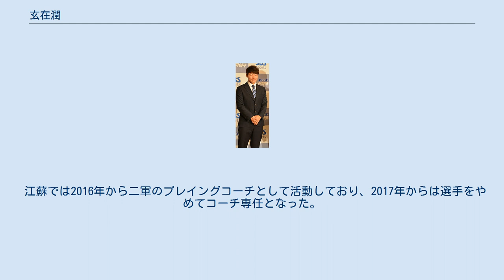玄在潤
玄 在潤（ヒョン・ジェユン、朝鮮語: 현재윤、1979年7月8日 - ）は中国プロ野球連盟に所属していた大韓民国出身の元プロ野球選手（捕手）。
 成均館大学校を卒業して、2002年に三星ライオンズに入団した。
 しかし、2004年に兵役不正事件に関与していたことが発覚。
2005年から公益勤務要員として軍服務をした。
 2007年に所属チームである三星に復帰した。
 2009年はキャリアハイの成績を残した。
陳甲龍の負傷により、2009年には出番が多く回ってきた。
 2012年はバックアップ候補の李知栄や李貞植に完全に押され、1軍出場できなかった。
 同年12月14日に三星ライオンズとLGツインズ間の鄭炳坤、金泰浣、盧鎭湧を相手にしたトレードで孫周忍、金曉男と共にLGツインズに移籍した。
これは両球団の間の最初のトレードである。
 トレード後にはすぐに一軍に復帰し、2013年にデビュー初のオールスターに選ばれた。
だが7月9日のNCダイノス戦でチャーリー・シレックの死球を受けて左手首を骨折し、当該オールスター戦の出場権を金泰君に渡した。
正捕手はKIAタイガースの車一木が出てきた 。
 2014年限りで本人の希望によりLGを退団。
 その後は中国にわたり江蘇ヒュージホーセスと契約した。
 江蘇では2016年から二軍のプレイングコーチとして活動しており、2017年からは選手をやめてコーチ専任となった。